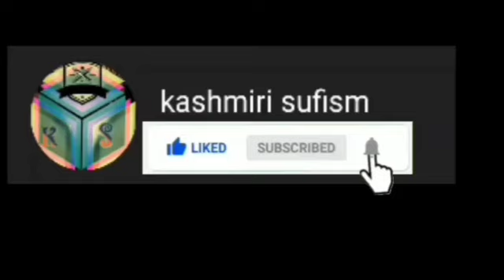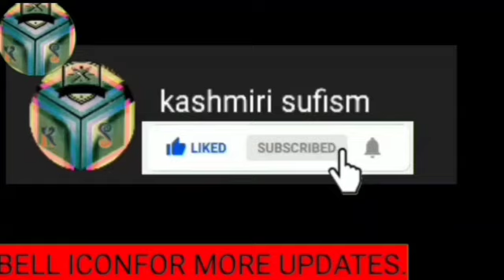ZARA SABAR KAR/KALAM-E-JAAN BAAZ/AB SAMAD SOFI/KASHMIRI SUFISM